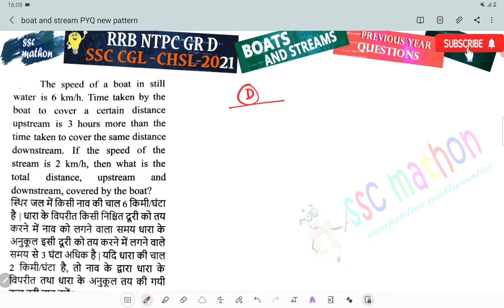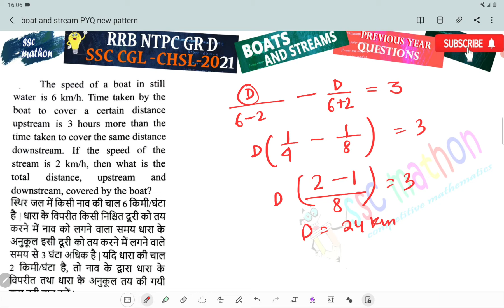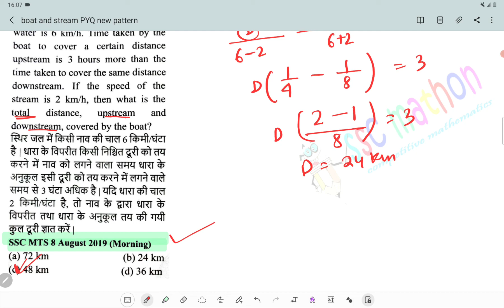the speed of a boat in still water is 6 km / h time taken by the board to cover a certain distance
○RRB RRC GROUP D MATH TEST || लाखो में एक || RRB GROUP D CBT2018 (previous year)|| ssc mathon